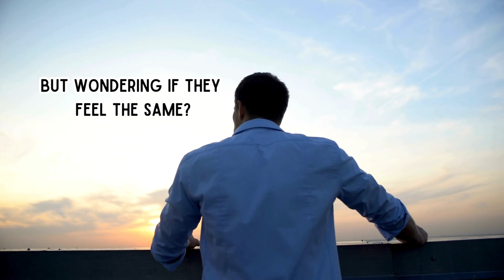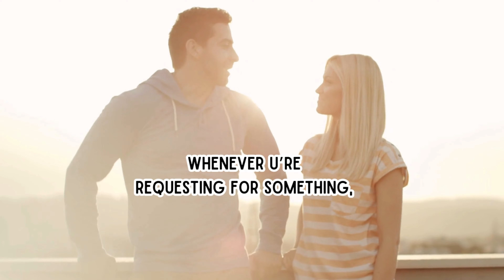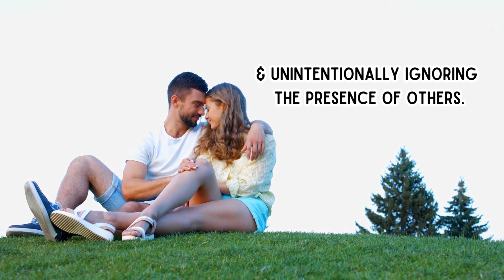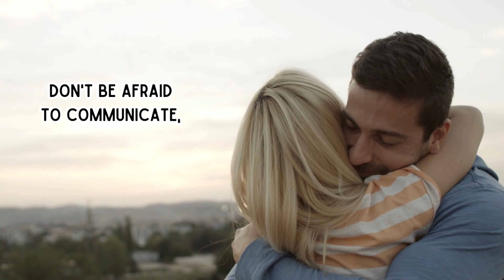Signs Someone Has A SECRET CRUSH On U !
In this video, we delve into the subtle signs that may indicate someone has a secret crush on you. From nervous body language to prolonged eye contact, we explore the hidden cues that can reveal unspoken feelings. Expertly analyzing these signs, we provide insights and tips on how to interpret them. Whether you're curious about a potential admirer or just want to sharpen your intuition, this video will help you navigate the mysterious world of love.

❤️ Don't forget to turn your notifications on to watch future videos!